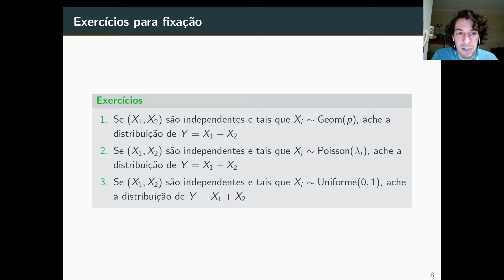Exercícios: Transformações multivariadas e convolução